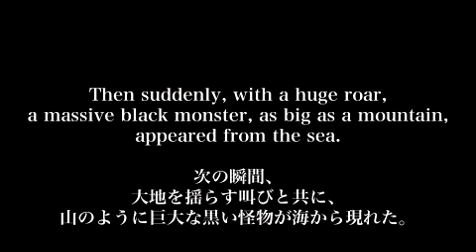3. Typhon (テュポーン/Typhon), from "Fabulae Persei"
3. Typhon (テュポーン/Typhon)
from "Fabulae Persei" (ペルセウス物語/Tales of Perseus)
作詞作曲：佐藤賢太郎（Ken-P)
Latin Translation by Dr. Robert Zaslavsky

Performed by Meiji University Glee Club
Conducted by Sohei Miyoshi
Organ by Rie Niyama
Percussion by Kentaro Sato
Dec. 17, 2011 (Saitama, Japan)

演奏：明治大学グリークラブ
指揮：三好草平
オルガン：新山理恵
打楽器：佐藤賢太郎
2011年12月17日（川口リリアホール）